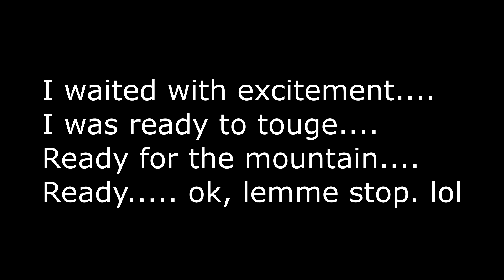Roblox | Project 90's | Futatabi | Initial D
Here we are. the next day, in the world of Futatabi. OwO

Music
Arc North - Ur The Only One Im Dreaming Of

Partners
GTChannel.com
SubaruSteve.com